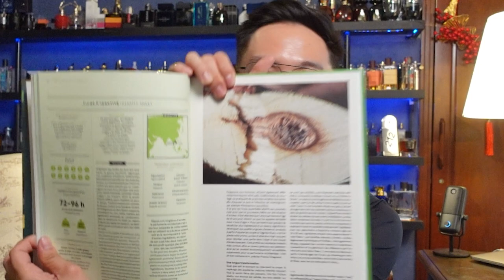Hermes H24 EDP: Bản Nâng Cấp Đáng Tiền !! | Kiên Fragrance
Với phiên bản EDT mới review lần đây, mình lại được sở hữu phiên bản EDP. Và thực sự bản nâng cấp này quá đã !